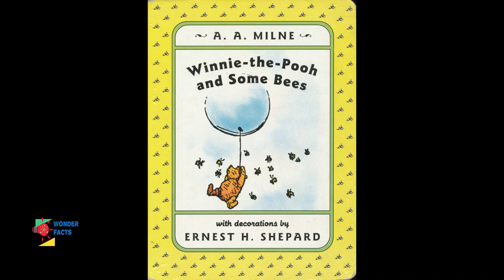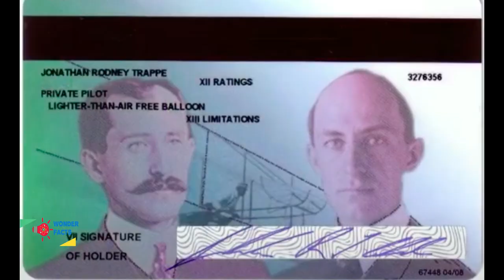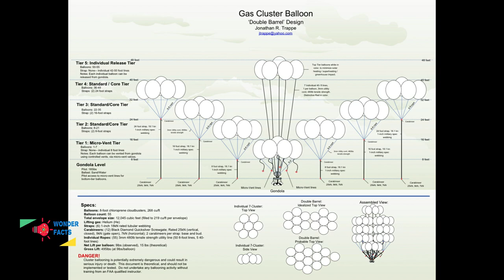പറക്കും വീട്ടിൽ നാട് ചുറ്റിയ സഞ്ചാരി/ Flying House Malayalam/up movie in Malayalam/amazing video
Jonathan Trappe is an FAA certified pilot, with a specific rating for Lighter-Than-Air: Free Balloons. In addition to flying hot-air balloons, Trappe has completed specific gas balloon training and has flown under multiple lighter-than-air gasses.

Gas balloon flights have included international flights (crossing the English Channel from the UK to France, or crossing the Alps from France to Italy) and altitude shots to 20,053 feet.  Distance and duration launches include a flight in a standard gas balloon where Trappe remained aloft for 68 hours, 46 minutes.  On this flight, Trappe traversed six states and traveled over 1,214 miles.
All flights are conducted in strict compliance with all Federal Aviation Regulations, and the FAA or civil aviation authority of the hosting country are always contacted before a cluster balloon launch. Working extensively with the FAA, Trappe has been issued an airworthiness certificate for one of his cluster systems, N878UP. Safety equipment in flight includes two-way aircraft radios, altitude encoding transponder, aviator’s breathing oxygen, aviation gps, and emergency locator beacon. To date and going forward, Trappe’s flights are always run with a primary focus on safety.

Courtesy: Clusterballoon.com

പറക്കും വീട്
അദ്‌ഭുത വീട്
വിചിത്രമായ വീട്